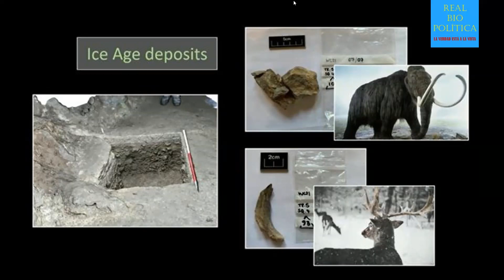LOS PRIMEROS HUMANOS DE LAS ISLAS BRITANICAS EN LA CAVERNA DE WOGAN